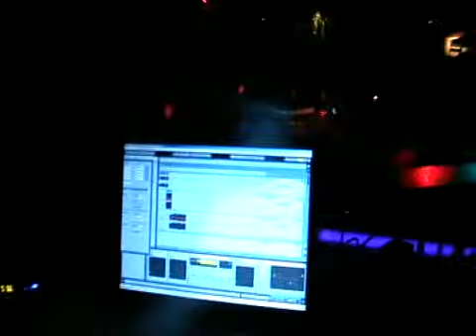Teuf brigade du son ERIC NO @ signal to noise 3 28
signal to noise 3 organisé par la brigade du son à weiterswiller 30kw